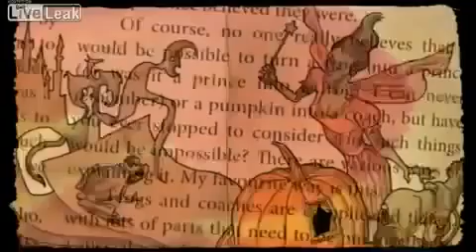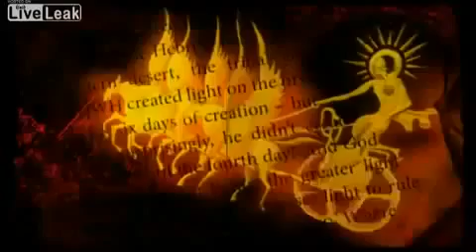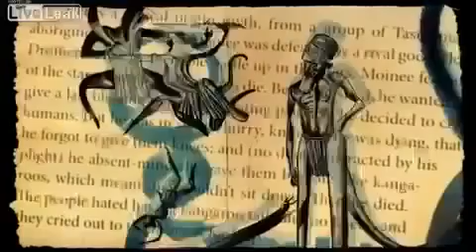Richard Dawkins How Life Started Creationism vs Science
evolution,
bill maher,
atheist,
dawkins,
hitchens,
neil degrasse tyson,
christopher hitchens,
dawkins richard,
richard dawkins,
carl sagan,
sam harris,
atheism,
ravi zacharias,
kent hovind,
dawkins debate,
christopher hitchens debate,
richard dawkins debate,
lawrence krauss,
the atheist experience,
matt dillahunty,
tracy harris,
don baker,
jen peeples,
jeff dee,
richard dawkins vs,
richard dawkins documentary,
richard dawkings,
bill maher,
atheist,
dawkins,
hitchens,
neil degrasse tyson,
christopher hitchens,
dawkins richard,
richard dawkins,
carl sagan,
sam harris,
atheism,
ravi zacharias,
kent hovind,
dawkins debate,
christopher hitchens debate,
richard dawkins debate,
lawrence krauss,
the atheist experience,
matt dillahunty,
tracy harris,
don baker,
jen peeples,
jeff dee,
richard dawkins vs,
richard dawkins documentary,
richard dawkings,